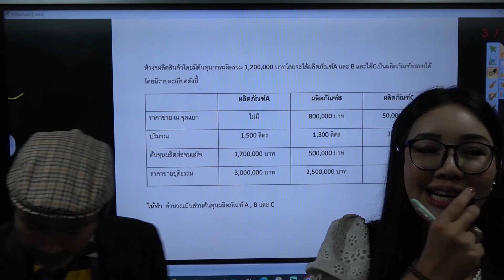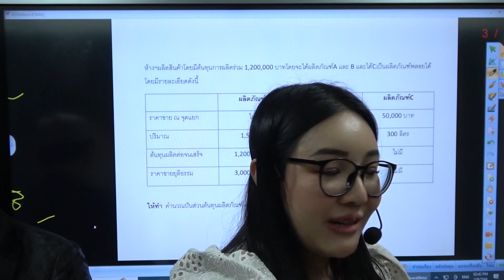ติวผู้สอบบบัญชีภาษีอากร : ต้นทุนร่วม